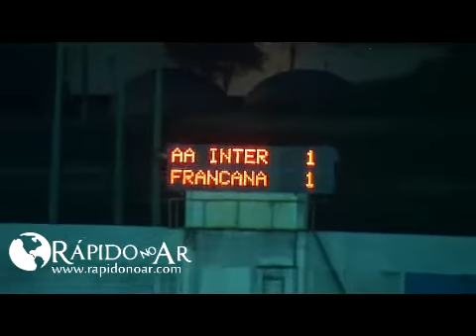Inter x Francana Lances finais do jogo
imagens rápido no ar